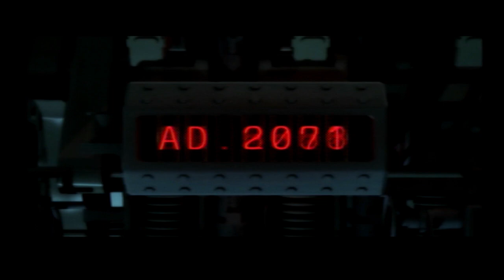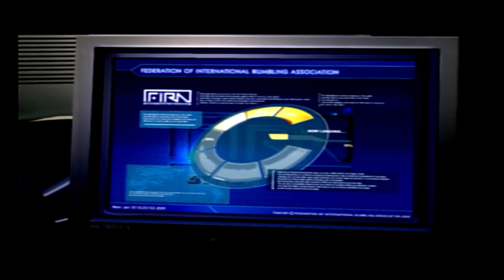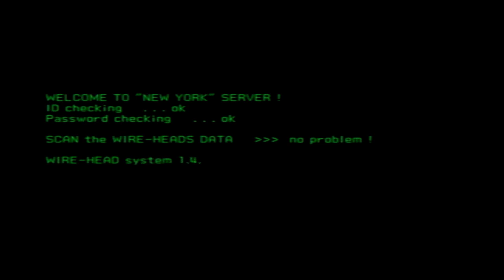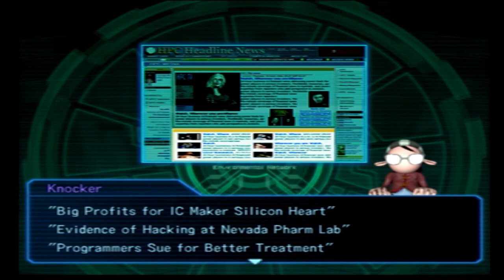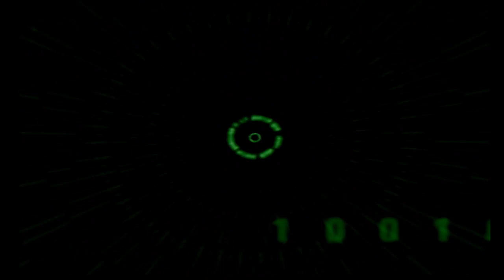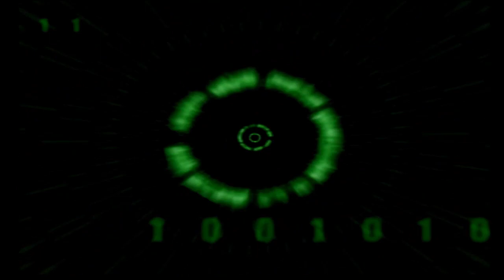Let's Play S.L.A.I. (PS2) - Part 1 - LET'S GET READY TO RUMMMBLLLEEE!!!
Revisiting an oft-overlooked riot of an arena shooter.

Platform: PS2
Initial release date: September 20, 2005
Developer: Genki
Publisher: Genki, Konami